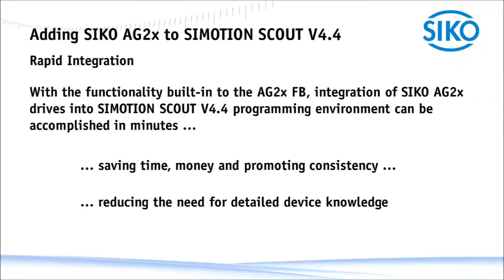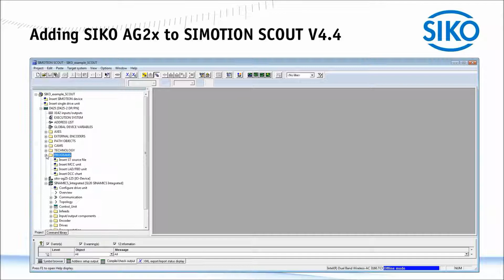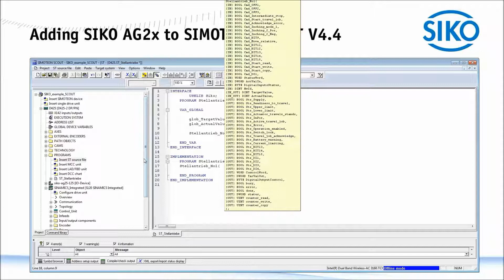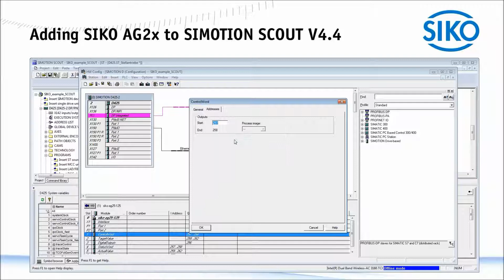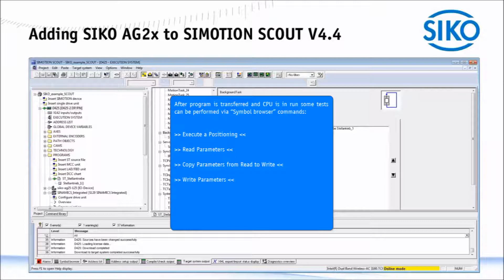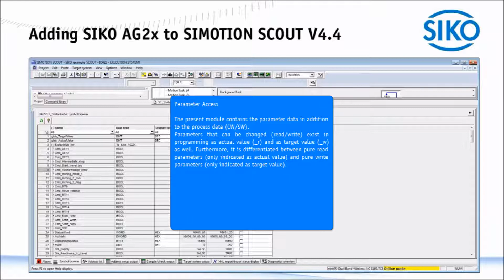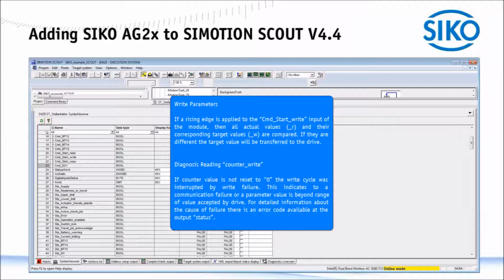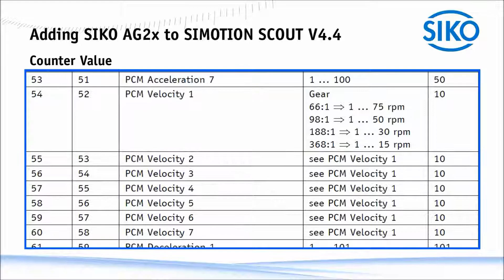SIKO - Adding SIKO AG2x to SIMOTION SCOUT V4.4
Adding SIKO AG2x to SIMOTION SCOUT V4.4  - Accelerated and simplified integration with Library